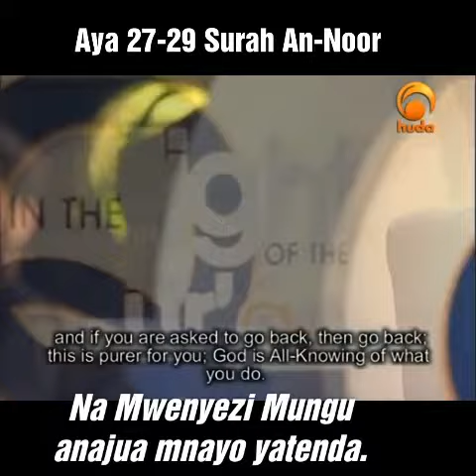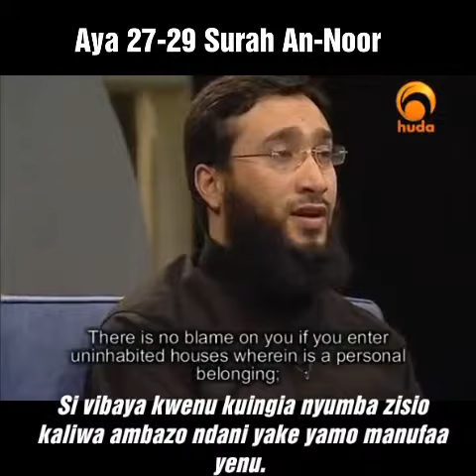Aya 27-29 SURAH AN-NOOR